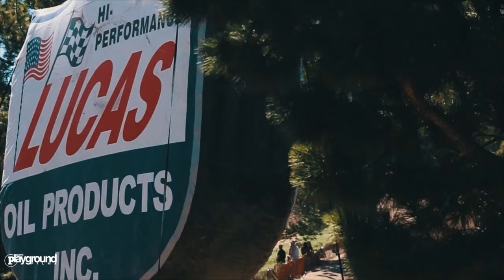2016 Mammoth Mini Days - Motoplayground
Grant Aiello bringing the heat in this edit from the 2 days of mini racing at the 2016 Mammoth Motocross national! Watch as Lance Kobusch, Max Miller, Carson Mumford, and many others do battle on the most scenic tracks around!

Film/Edit: Grant Aiello (@wideopenfilms)

Head over to motoplayground.com for the best in motocross media